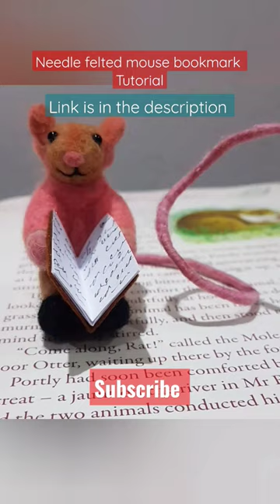Needle felting mouse bookmark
Needle felted mouse bookmark Tutorial 2023